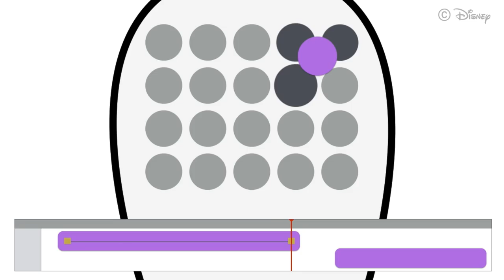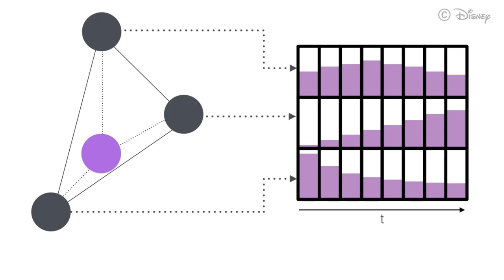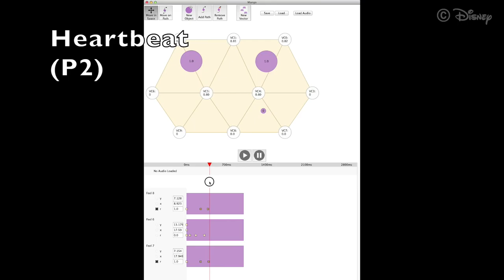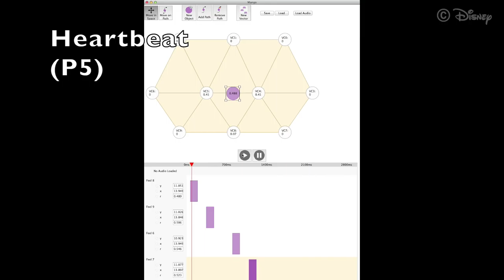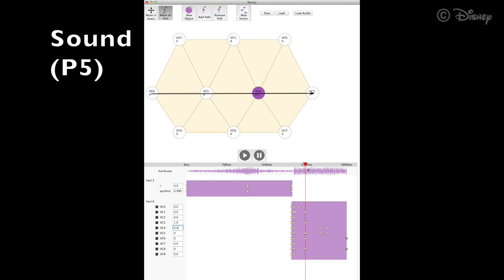Tactile Animation by Direct Manipulation of Grid Displays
Chairs, wearables, and handhelds have become popular sites for spatial tactile display. Visual animators, already expert in using time and space to portray motion, could readily transfer their skills to produce rich haptic sensations if given the right tools. We introduce the tactile animation object, a directly manipulated phantom tactile sensation. This abstraction has two key benefits: 1) efficient, creative, iterative control of spatiotemporal sensations, and 2) the potential to support a variety of tactile grids, including sparse displays. We present Mango, an editing tool for animators, including its rendering pipeline and perceptually-optimized interpolation algorithm for sparse vibrotactile grids. In our evaluation, professional animators found it easy to create a variety of vibrotactile patterns, with both experts and novices preferring the tactile animation object over controlling actuators individually.